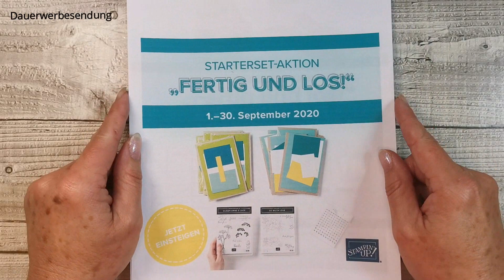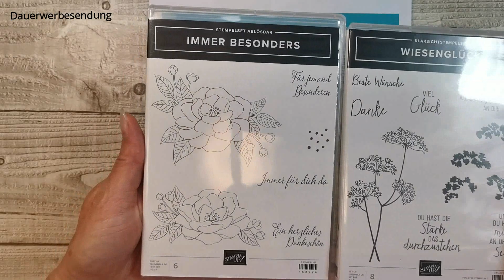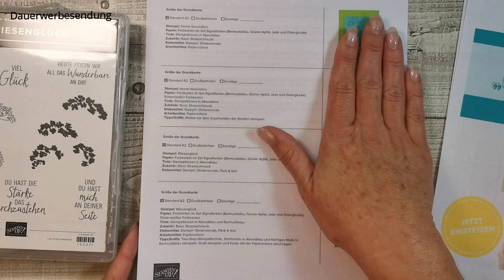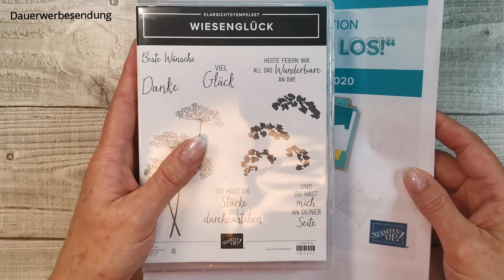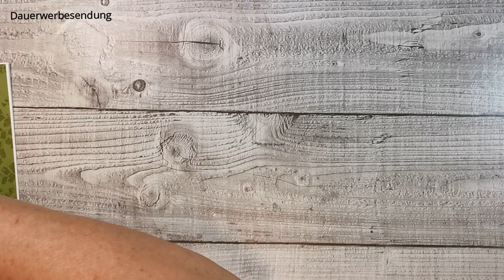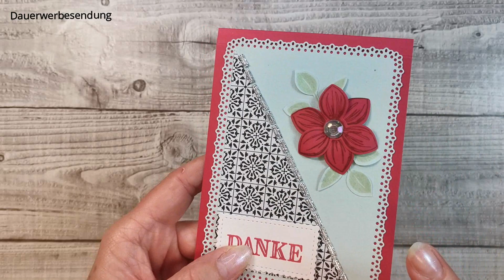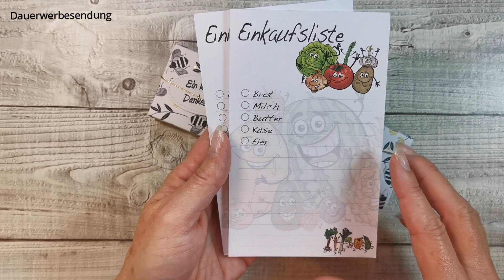Kartenswap Dankeskarten mit der Facebokk Gruppe Karten basteln und Scrapbooking mit Kreativstempel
Im Video verwendete Produkte im Online Shop bestellen (hier brauchst du eine Kreditkarte):